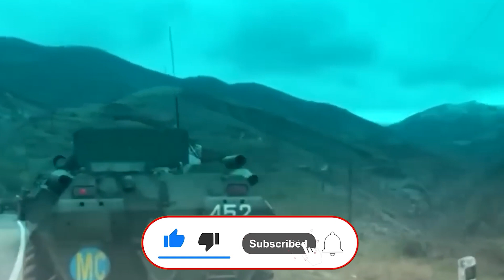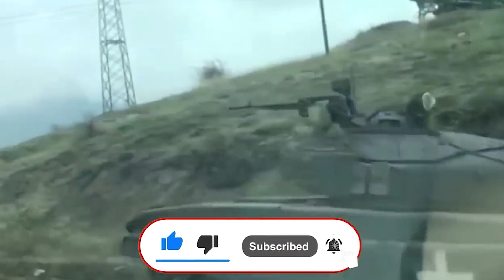أرمينيا تستسلم في قره باغ... بعدما باعتها امريكا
دخل القوقاز في الأيام الأخيرة تحت تأثير حالات مشابهة لعوارض زهرة "عَبَّاد الشَّمْس"، التي تميل برأسها مع دورة الشمس. وبات يمكن أن تساعد تلك البقعة الجغرافية الحسّاسة في الكشف عن وجوه اللاعبين الإقليميين وأهدافهم الحقيقية في لعبة الكرّ والفرّ هناك.

وهذه هي معركة قره باغ الثالثة تكرّس انتهاء دور آليّة مينسك الروسية الأميركية الفرنسية التي تشكّلت في عام 1992 بإشراف منظمة الأمن والتعاون الأوروبي للتوسّط في الملفّ، ومقدّمة لتحوّل الطاولة إلى ثنائية روسية تركية بانتظار أن تتحوّل إلى رباعية بعد جلوس أذربيجان وأرمينيا وتحقيق حلم إيران بجعلها خماسية خلال بحث خطط تفعيل الممرّات التجارية في جنوب القوقاز.

نحن أمام معادلات جديدة في القوقاز: أرمينيا لن تحارب أذربيجان من أجل قره باغ. إيران لن تحارب أذربيجان من أجل جنوب القوقاز ولن تدخل في مواجهة مباشرة مع تركيا ما دامت تواجه واشنطن هناك.

ذكّرنا الإعلامي التركي فاتح التايلي قبل أيام بحكاية توصيف الجمل: "إذا شاهدت من البعيد سناماً يتحرّك خلف رقبة طويلة ويشبه الجمل فهو الجمل بعينه ولا ضرورة للتشكيك أكثر من ذلك".

فما الذي جرى هناك في الأيام الأخيرة؟

شنّ أذربيجان عملية عسكرية تحت عنوان "مكافحة الإرهاب". سرعان ما انتهت بنجاح بعد 24 ساعة، هزمت خلالها الانفصاليين الأرمن في إقليم قره باغ. هؤلاء استسلموا لشروط العاصمة الأذربيجانية باكو، وسلّم المقاتلون أسلحتهم وغادروا عائدين إلى عاصمة أرمينيا يريفان، وسهّلوا وصول المساعدات إلى المحتاجين.

قوات السلام الروسية الموجودة هناك منذ 3 سنوات هي التي أشرفت على تنفيذ التفاصيل وثبّتت الدور والنفوذ الروسيَّين مرّة أخرى في جنوب القوقاز. فيما العرض الروسي لباكو وأنقرة لا يمكن مقاومته. فهو يمنح أذربيجان فرص حسم ملفّ قره باغ كما تشاء. ويمنح أنقرة فرصة الجلوس إلى طاولة المفاوضات وهي أقوى لإنهاء خلافاتها مع يريفان. هذا إلى جانب ما ستحصده أنقرة من جوائز وهدايا في جنوب القوقاز تقدّمها لها باكو بعد مساعدتها على حسم المعركة واسترداد أراضيها.

من يدفع الثمن هو رئيس وزراء أرمينيا نيكول باشينيان الذي غامر في العام المنصرم عبر محاولة تجيير الحرب في أوكرانيا وانشغال روسيا بها لمصلحته من خلال الانفتاح على أميركا والاستقواء بفرنسا.

فما الذي أوصل باشينيان إلى هنا؟

حتماً أوّل من رفع الراية البيضاء هو رئيس حكومة أرمينيا باشينيان، بعدما خاب أمله بمن راهن عليهم في تسجيل اختراق سياسي ما. غامر بتحدّي روسيا الملتهية بالحرب في أوكرانيا. ثمّ غامر بإعلان قرار تنويع السياسات والتخلّي عن تسليم سلّة البيض بأكملها لموسكو. هو الذي وصل إلى السلطة على ظهر جواد الثورة الشعبية في عام 2018 كفارس منقذ.

وها هو يتخلّى عن أرمن قره باغ بعدما تخلّت روسيا عنه. فهل يُسقطه أرمن يريفان من أجل أميركا وهو الذي حاول أن يرضي واشنطن من خلال خطوات عديدة:

- أجرى مناورات عسكرية مشتركة على مقربة من الحدود الروسية.

- دَعمَ قرار تحرّك الغرب باتجاه محاسبة روسيا أمام محكمة الجزاء الدولية بسبب غزوها لأوكرانيا.

- وفتح الطريق أمام دعوة رئيس اللجنة الأوروبية لتوسيع حلف شمال الأطلسي أمام أرمينيا هذه المرّة.

- هنّأ سامفيل شهرامانيان الرئيس الفائز في انتخابات شكلية داخل المناطق التي تسيطر عليها أرمينيا في إقليم ناغورني قره باغ في مطلع أيلول المنصرم، فأغضب باكو ودفعها إلى اعتبار ما جرى انتهاكاً للدستور وقواعد القانون الدولي يستدعي تسريع عمليّتها ضدّ الإرهاب بهدف إرساء النظام في قره باغ؟

أردوغان يهدّىء: عملية أمنية

يحاول الرئيس التركي رجب طيب إردوغان تبسيط المسألة وتخفيف ارتداداتها بقوله إنّ العملية التي نفّذتها القوات الأذربيجانية في إقليم قرة باغ أخيراً، لا علاقة لها بدولة أرمينيا ورئيس وزرائها، بل "هي عملية ترتبط بالمجموعات المسلّحة الأرمنية غير القانونية في قره باغ. لقد أثارت محاولتهم إجراء انتخابات رئاسية بطريقتهم الخاصة انزعاجاً كبيراً لكلّ من باشينيان وأذربيجان على الرغم من كلّ التحذيرات".

إمّا أن يقدّم باشينيان تنازلات جديدة واسعة لأنقرة ويدعم اقتراحها عقد اجتماع ثلاثي حول قضية قره باغ، ويمكن توسيعه ليكون رباعياً بمشاركة روسيا، وتتبعها تنازلات أخرى لروسيا، من بينها التراجع عن سياسة الباب المفتوح مع واشنطن، وإمّا أن يتحمّل مسؤولية ما ستفعله موسكو لإزاحته عن كرسي الحكم إذا لم تدخل أنقرة على خطّ الوساطة لإبقائه في مكانه.

يأخذ بوتين بعين الاعتبار مدى حاجته إلى تركيا إلى جانبه في هذه الظروف الصعبة التي يمرّ بها، وضرورة إرضائها في ملفّات التجارة والطاقة والسياحة ومشاريع الاستثمار الاستراتيجي البعيدة المدى، وعدم استهداف التقارب التركي الآذري في القوقاز. ويعرف أيضاً أنّ ما جرى في قره باغ قبل أيام يحمل معه رسائل ردّ تركي مباشر على سياسة واشنطن الأرمنية التي وحّدت تركيا وروسيا ضدّها.

إيران: قره باغ أذربيجانية

بعكس سياساتها ومواقفها قبل 3 أعوام، أعلنت إيران اللاعب الإقليمي الآخر في جنوب القوقاز باكراً أنّ قره باغ أذربيجانية وأنّ ما يجري هناك هو شأن داخلي. وهي سعيدة لخسارة أميركا الرهان في قره باغ، وسعيدة باحتمال دعوتها إلى طاولة تركية روسية تبحث تقاسم النفوذ هناك بدلاً من خيار الرهان الخاسر على يريفان بعد الآن.

في هذا السياق لا يريد باشينيان أن يرمي المنشفة أرضاً ويستسلم في مواجهته مع رئيس أذربيجان إلهام علييف على الرغم من كلّ الضربات الموجعة التي يتلقّاها. والرئيس الآذري لا يريده أن يفعل ذلك وينهي الملاكمة بالضربة القاضية. ...